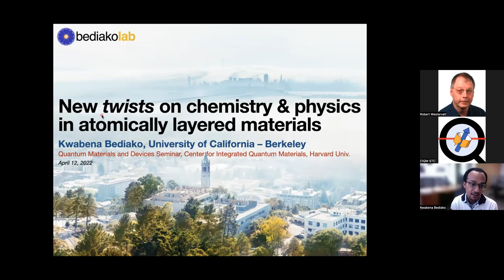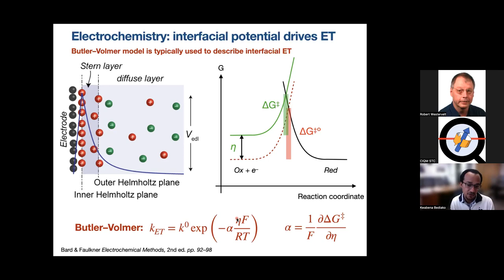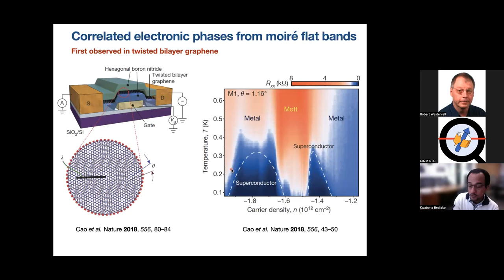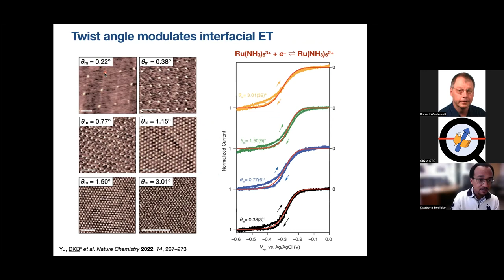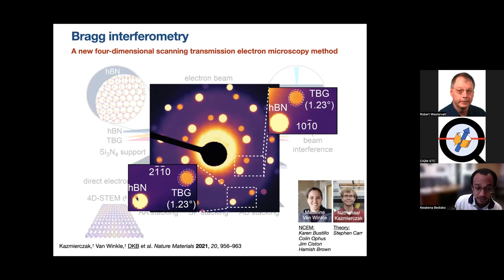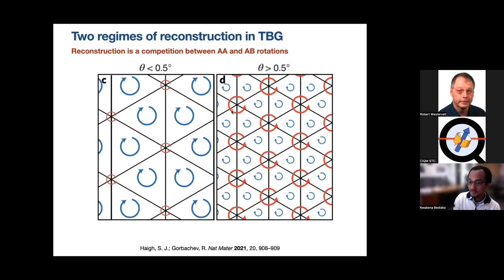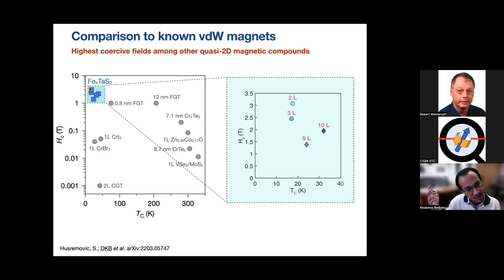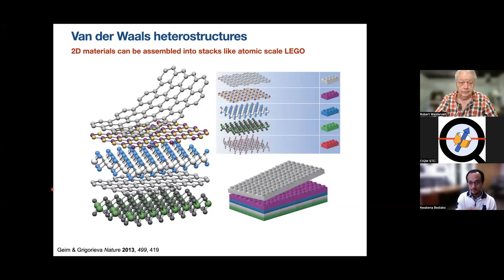Kwabena Bediako: New Twists on Chemistry and Physics in Atomically Layered Materials